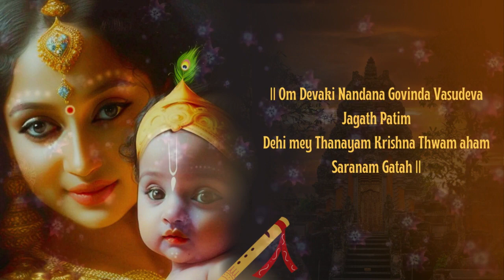SANTAN GOPAL MANTRA108|संतान प्राप्ति के लिए जरूर करें इस मंत्र का जाप |Solve Child birth problems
Benefits of Santan Gopal Mantra :
Regular chanting of the mantra clears off all the clusters and chaos from the soon to mother's mind and helps her to focus on herself as well as her child. The mantra gives rise to peace and happiness all around the expecting mother.

Mr. Somen Das is a consultant of astrology ,numerology .                                                                         Mr. Somen Das is practicing the science of Astrology for the last many years. Many people have got benefits from his consultation.

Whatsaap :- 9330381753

Welcome To Sanatani Mantra !
Sanatani Mantra Is A Spiritual Music Brand Created By somendaas Productions. Its Purpose Is To Connect New Age Devotees To Spirituality By Re-Creating Ancient Mantras / Hymns In Modern Music.